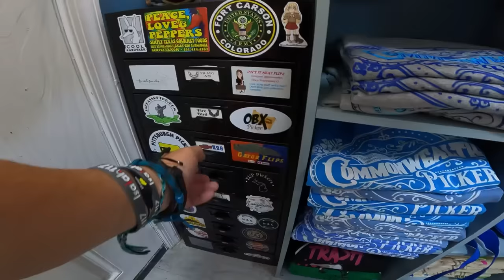EBAY Asks Resellers to Help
Reseller Genie Bookkeeping Software
Boss Reseller Event in Las Vegas Code CWPICK for $10 off a virtual ticket
Commonwealth Picker Ebay Store
BOSS Reseller Remix will take place October 16-19 in Las Vegas, Nevada.
Code CWPICK for $10 off your virtual ticket!
Garage Sale Nation FB Group
Follow our Facebook Page for more content

36 rolls of tape